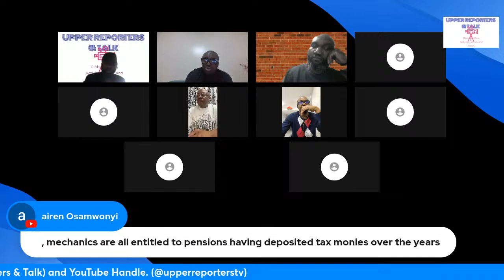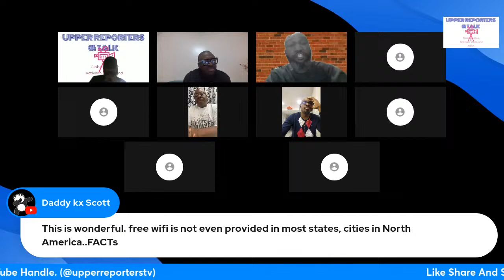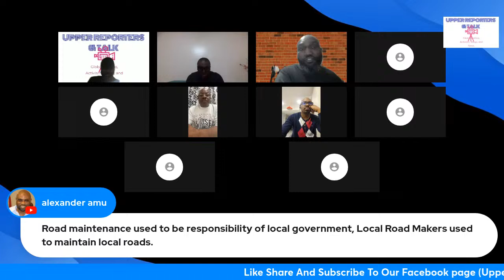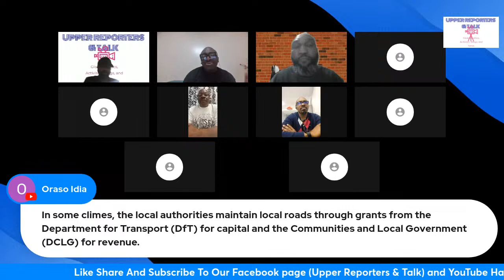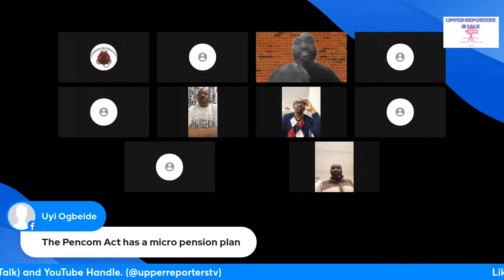EXCLUSIVE LIVE EVENT: JOIN US FOR A SPECIAL DISCUSSION WITH COMMISSIONER OF DIGITAL ECONOMY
EXCLUSIVE LIVE EVENT: JOIN US FOR A SPECIAL DISCUSSION WITH COMMISSIONER OF DIGITAL ECONOMY, OGBEIDE IFALUYI-ISIBOR, THIS MONDAY, APRIL 1ST, 8PM NIGERIA TIME! 🎉 DON'T MISS OUT!"